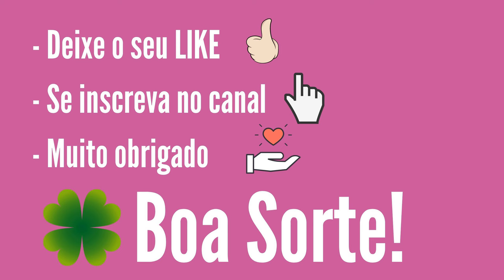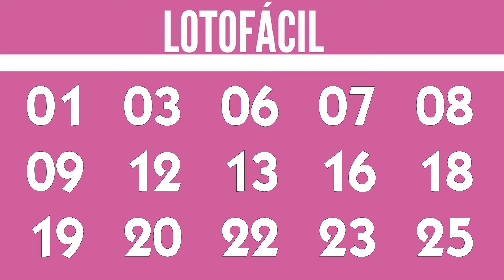Lotofácil de Hoje, LOTOFÁCIL de hoje 18/10, Resultado Lotofácil de hoje,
Confira nesse vídeo:
Resultado lotofacil, RESULTADO LOTOFÁCIL 3223 de hoje 18/10, RESULTADO LOTOFÁCIL Concurso 3223, Lotofacil 3223, Lotofácil de hoje,

15 acertos
2 apostas
R$ 726.684,01

14 acertos
252 apostas
R$ 1.727,54

13 acertos
9.570 apostas
R$ 30,00

12 acertos
117.350 apostas
R$ 12,00

11 acertos
599.776 apostas
R$ 6,00

Ganhadores

Canal Eletrônico
2 apostas

Próximo sorteio
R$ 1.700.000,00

atualizado 18/10
01 - 144 vezes
02 - 152 vezes
03 - 146 vezes
04 - 144 vezes
05 - 138 vezes
06 - 133 vezes
07 - 136 vezes
08 - 132 vezes
09 - 135 vezes
10 - 149 vezes
11 - 124 vezes
12 - 146 vezes
13 - 134 vezes
14 - 125 vezes
15 - 149 vezes
16 - 119 vezes
17 - 132 vezes
18 - 136 vezes
19 - 140 vezes
20 - 141 vezes
21 - 136 vezes
22 - 134 vezes
23 - 136 vezes
24 - 131 vezes
25 - 157 vezes